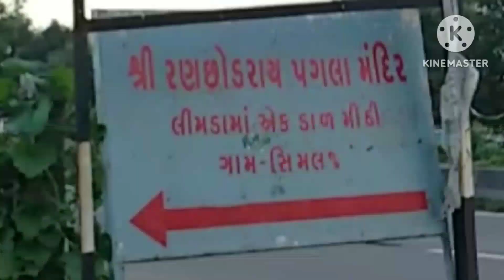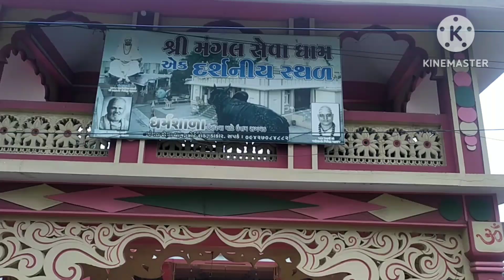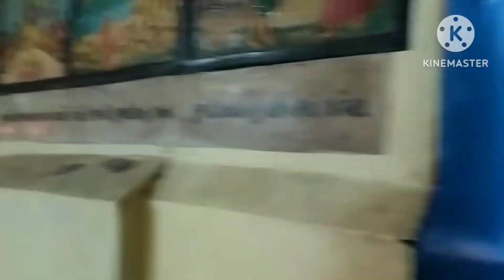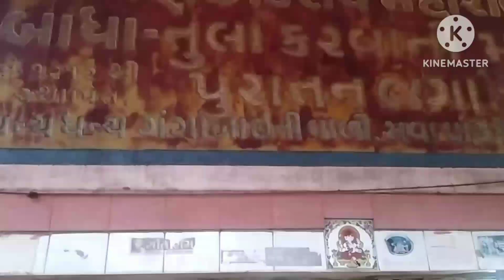પવિત્ર યાત્રાધામ ડાકોર (બધા મંદિરના દર્શન)Dakor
કૃષ્ણ ભગવાને લીમડો પકડ્યો, લીમડો બન્યો મીઠોreligion